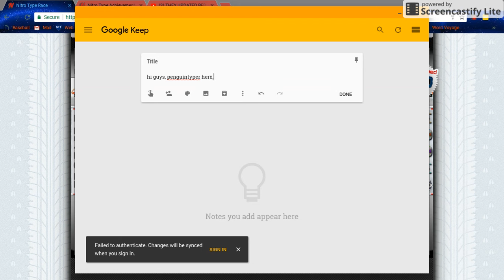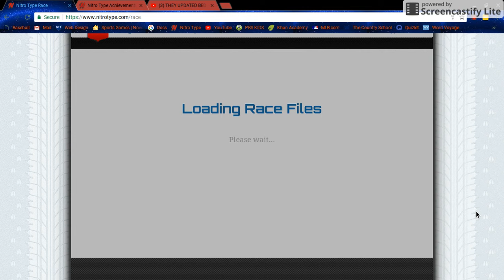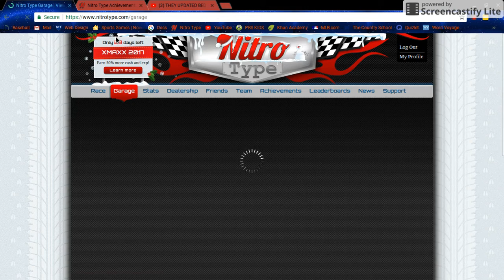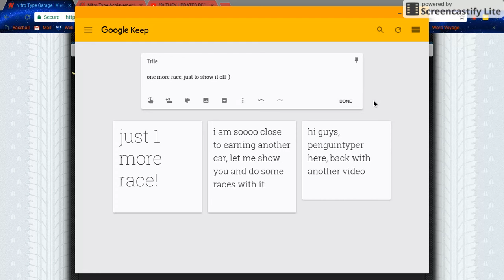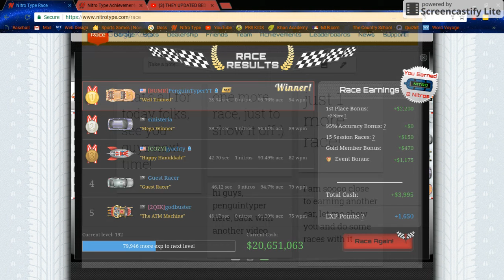Nitro Type Xmaxx Event #2 : The Gingerbread Racer!